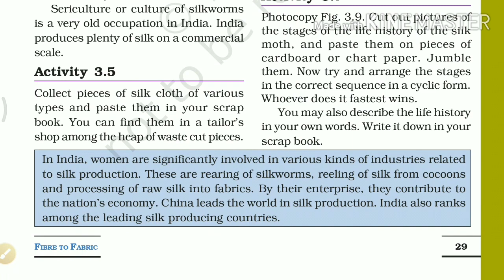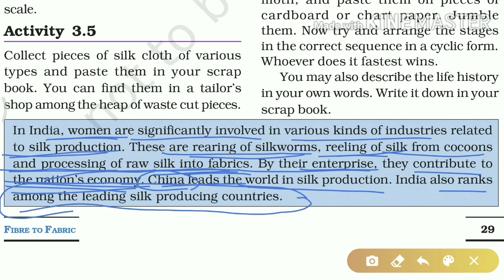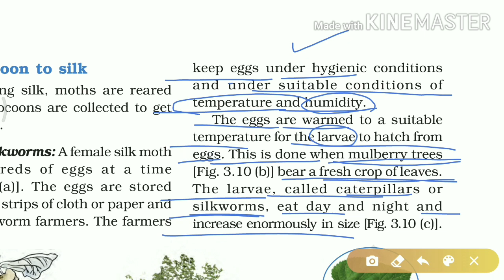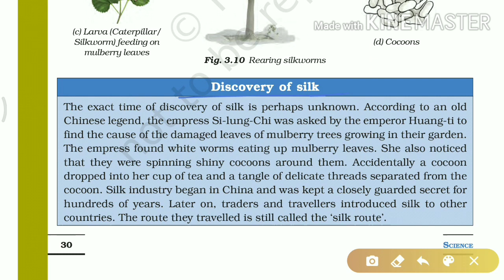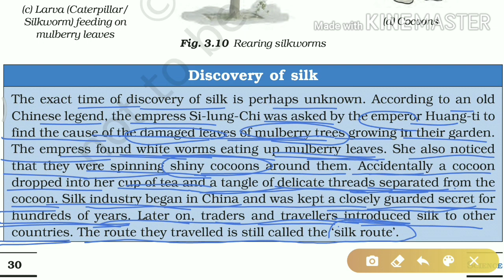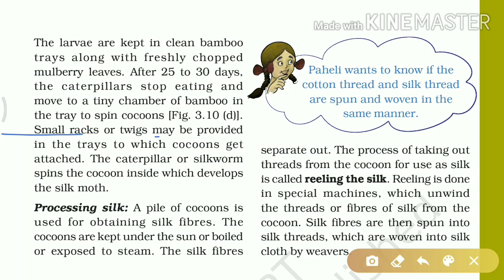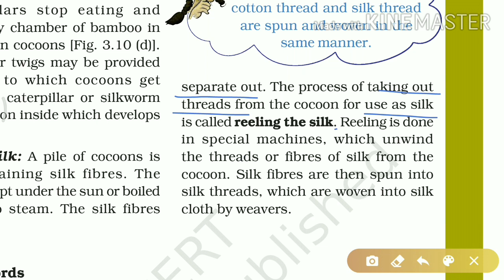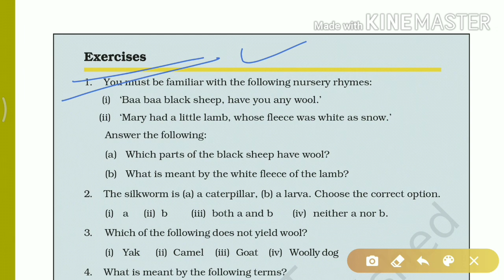CBSE/NCERT SCIENCE CLASS 7 CHAPTER 3{PART4} FIBRE TO FABRIC:COCOON TO SILK,REELING THE SILK IN HINDI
CBSE/NCERT SCIENCE CLASS 7 CHAPTER 3{PART4} FIBRE TO FABRIC: from COCOON TO SILK,REELING THE SILK , process for obtaining silk from cocoon,explained  IN HINDI by hemant sir

Cbse science classes,
channel link for other classes =: